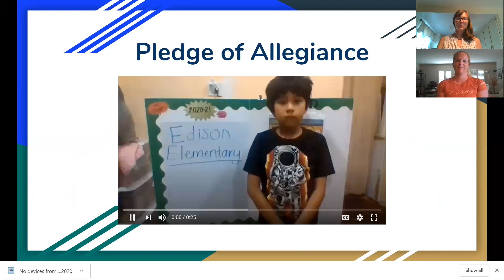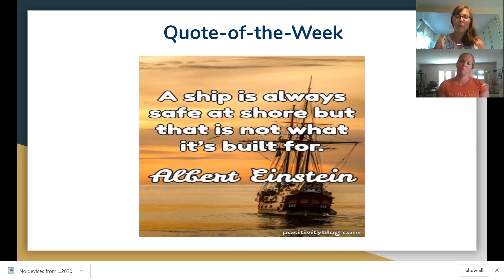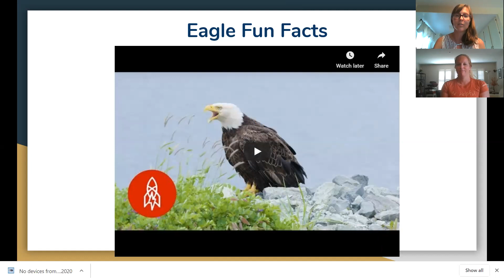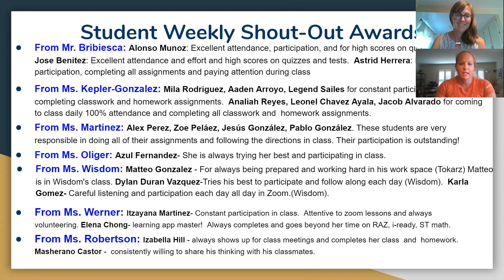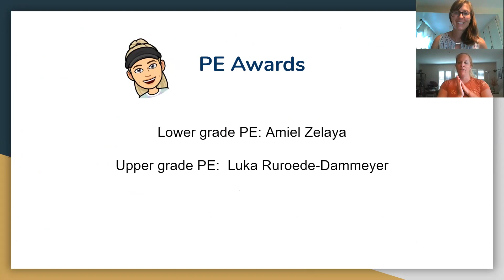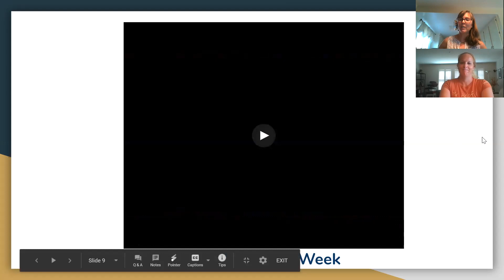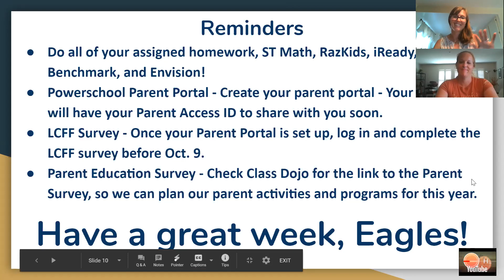Monday Morning Meeting 10.12.2020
Have a great week, Eagles!